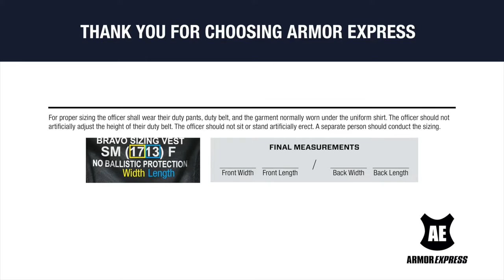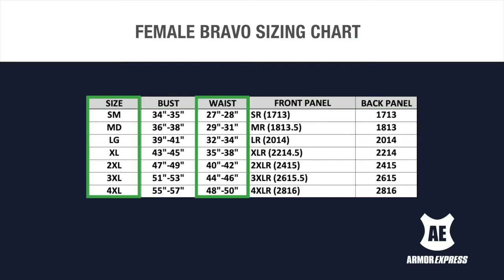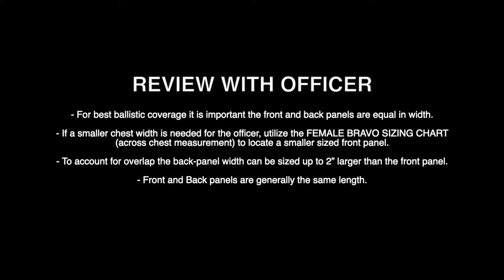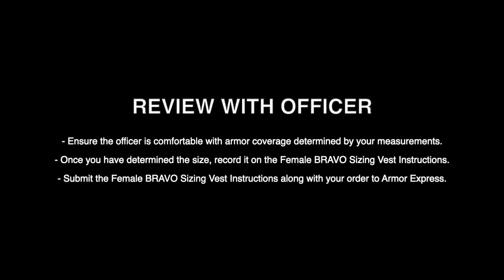Armor Express Female Sizing Instructions| Ballistic | Body Armor | Overt | Tactical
This video shows how to size for female Armor Express body armor using sizing vests.

For more information on Armor Express Carriers, please visit our